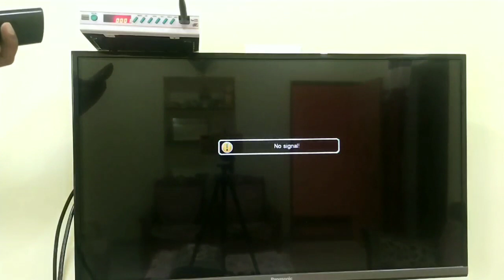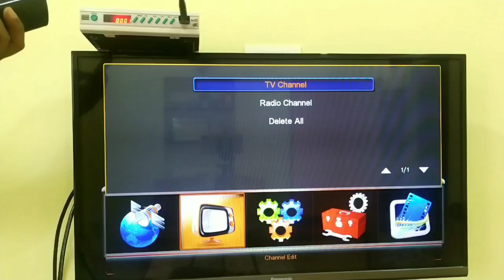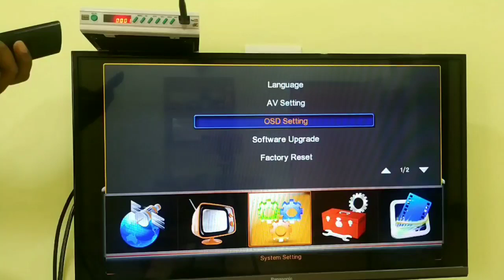New Vijeta Expo 0.2 SET-TOP BOX With HD Channels